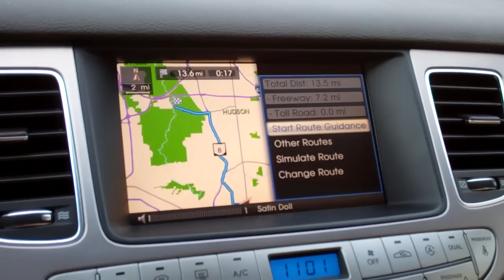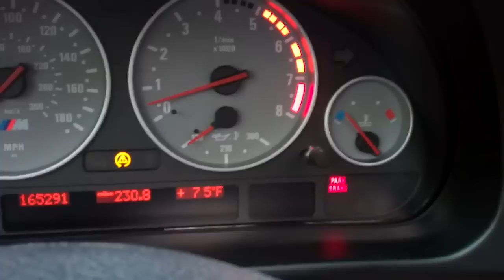A True Dick Head 8/22/12 - Day 619